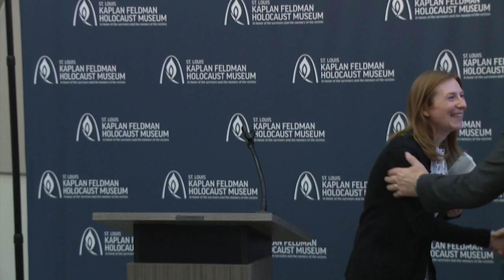The World Must Know: Antisemitism in the Wake of October 7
Dr. Michael Berenbaum speaks at the annual Rachel Miller Lecture in honor of International Holocaust Remembrance Day (1/28/24).